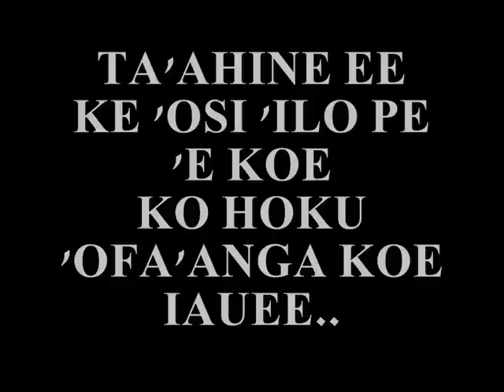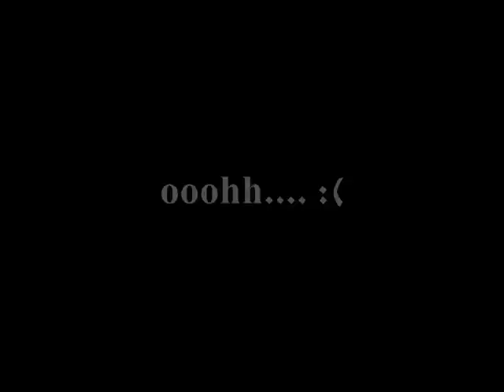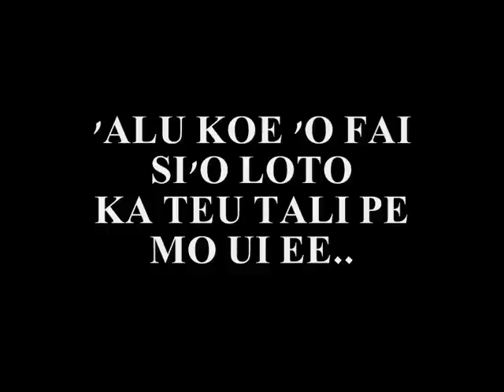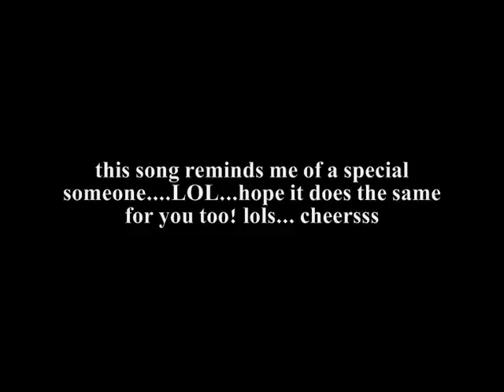Ho'o li'aki mai au - J.KING (Tu'ifua Kanongata'a)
love this song reminds me of yhu ;) lols